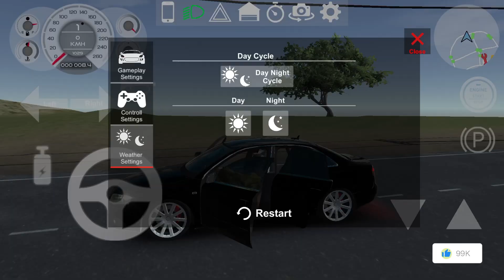Long Trailer Truck Transporter | Construction Vehicles Delivery | Trains vs MONSTER Truck